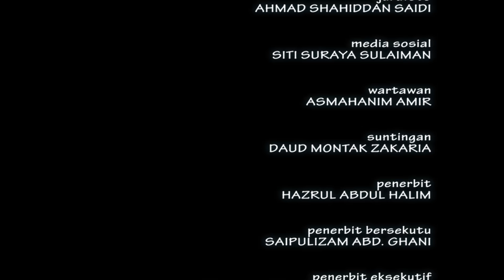Syarahan Umun YBHG PROF DATO' DR SIDDIQ FADZIL ( 17 OKT 2018 )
suntingan : daud.montak.zakaria

Syarahan Umun YBHG  PROF  DATO' DR  SIDDIQ FADZIL
 17 OKT  2018